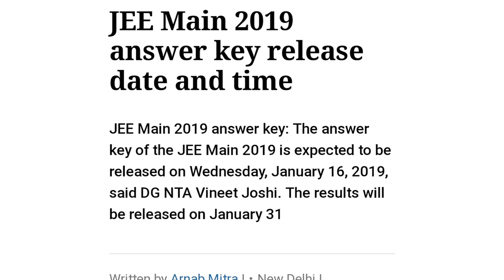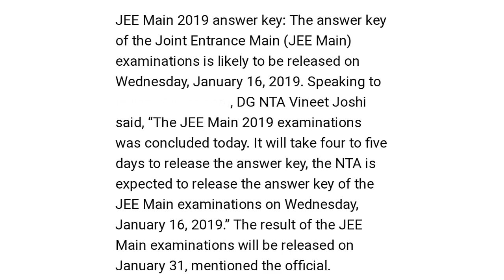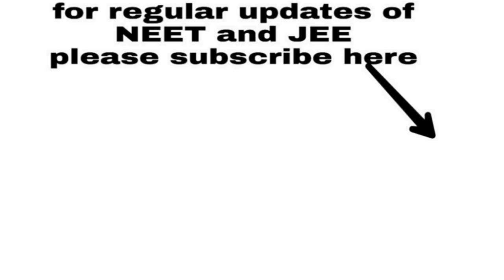* IMPORTANT NEWS for JEE MAINS Students on 12 January 2019. Latest news regarding answer key. *